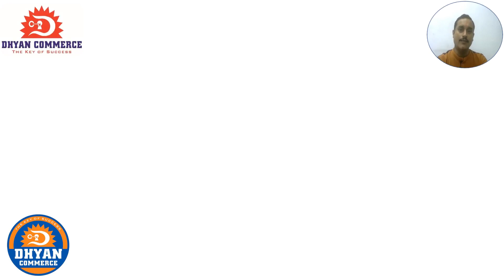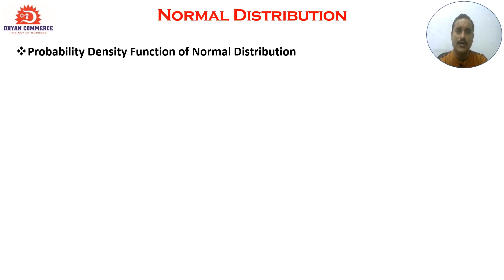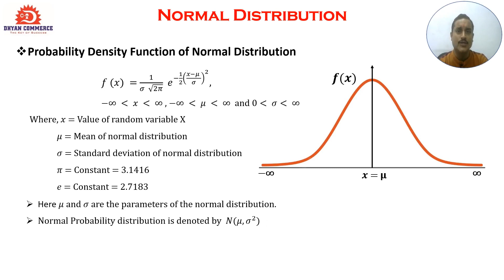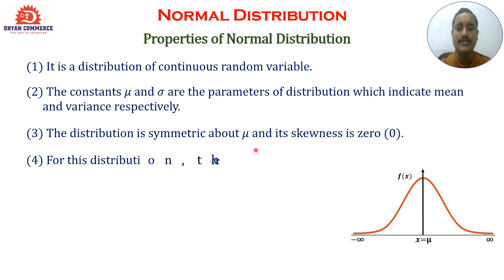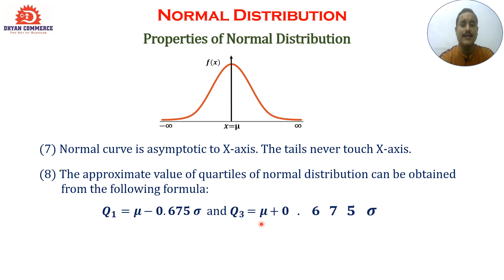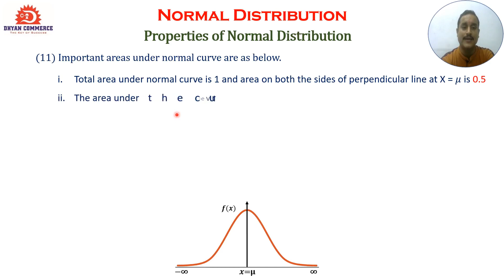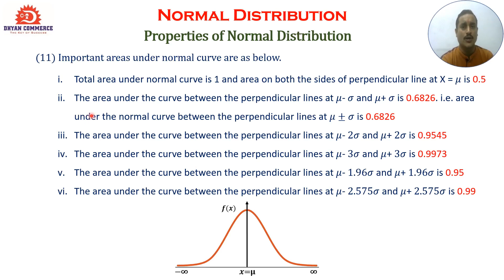Normal Distribution (Lec-1)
IN THIS LECTURE WE STUDY PROBABILITY DESITY FUNCTION OF NORMAL DISTRIBUTION AND PROPERTIES OF NORMAL DISTRIBUTION.